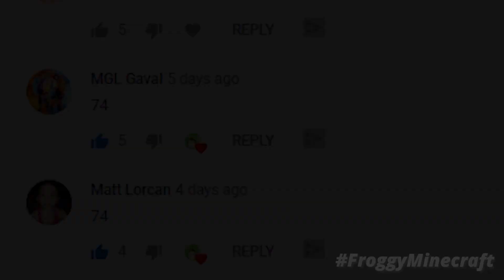Minecraft NOOB vs PRO vs HACKER: MONSTER LOVE STORY ADVENTURE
Today in this episode Minecraft NOOB vs PRO vs HACKER: MONSTER LOVE STORY ADVENTURE

* Carefree
* Cheery Monday
* District Four
* Evening Melodrama
* Fearless First
* Feelin Good
* Hidden Agenda
* Ice Flow
* Investigations
* March of the Spoons
* Mechanolith
* Monkeys Spinning Monkeys
* Movement Proposition
* Scheming Weasel
* Sneaky Adventure
* Sneaky Snitch
* Surf Shimmy
* The Builder
* The Show Must Be Go
* Future Gladiator